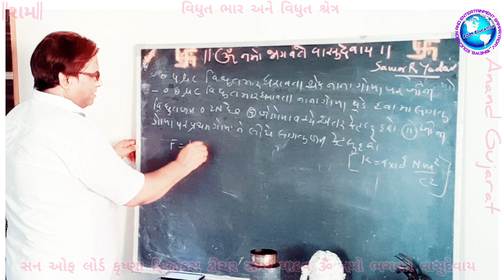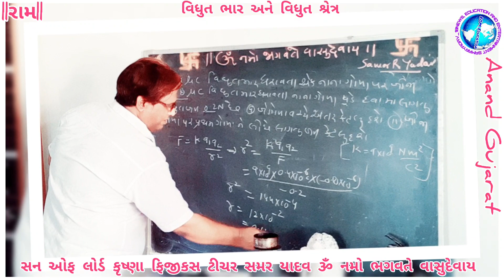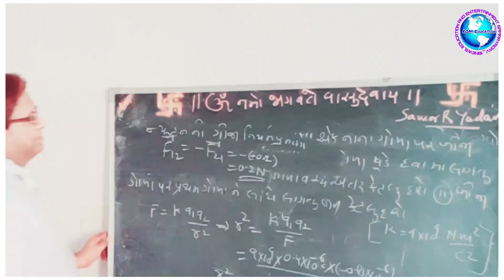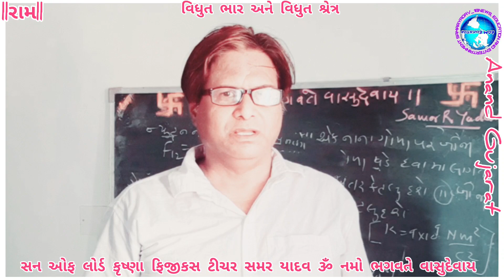4August2023 વિધુતભાર અને વિધુત શ્રેત્ર દાખલા ભૌતિક વિજ્ઞાન ધોરણ૧૨#સનઓફલોર્ડકૃષ્ણાફિજીકસટીચરસમરયાદવ